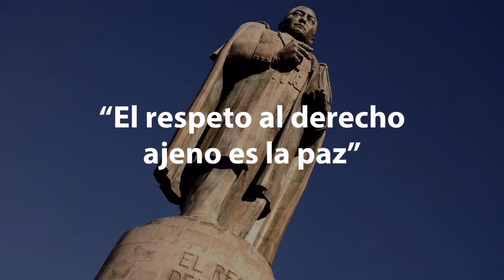Monumento a Benito Juárez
Una breve reseña del Monumento a Benito Juárez, ubicado en Pachuca de Soto Hidalgo.